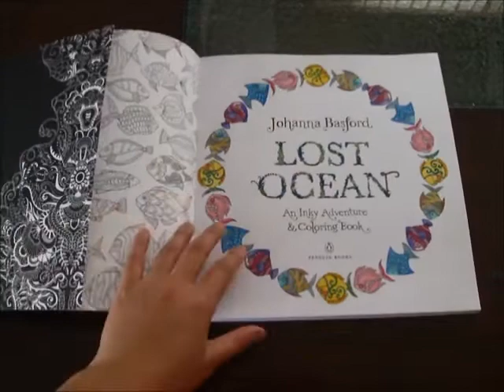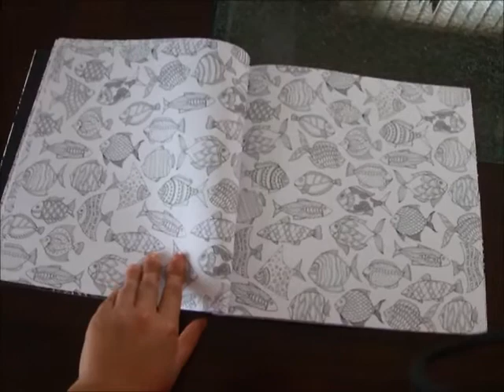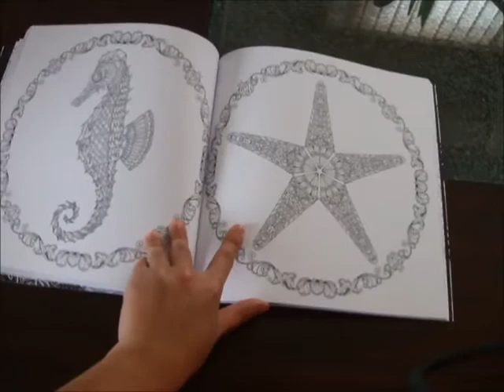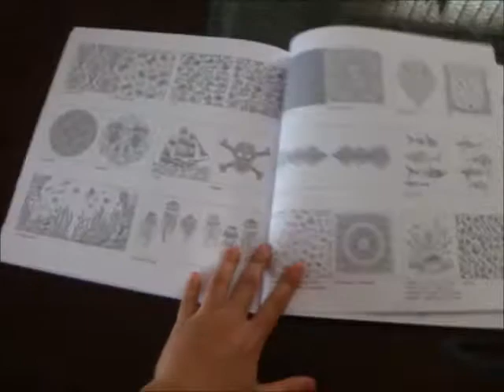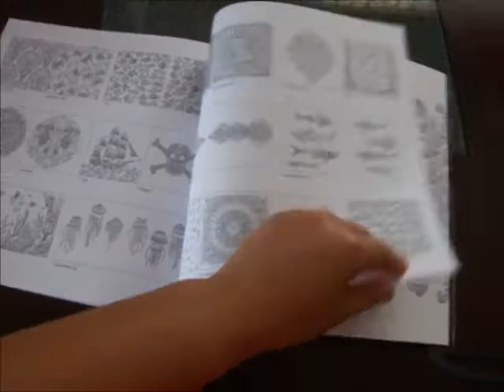Coloring Book - Lost Ocean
So very nice hope you guys like it.
Songs:

YooHoo – SECRET